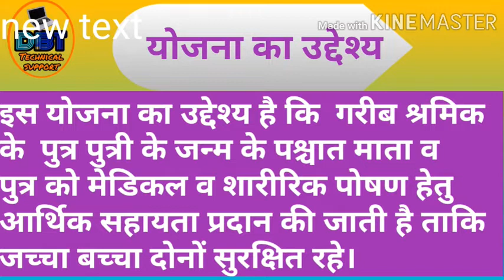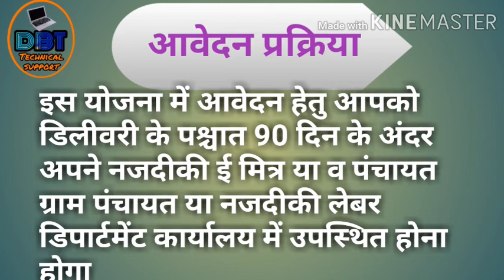labour card ki scheme prasuti sahayata yojna 2021/prasuti sahayata yojna rajasthan online apply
हेलो दोस्तों नमस्कार मैं हूं कुशाल और आप देख रहे हैं हमारा यूट्यूब चैनल डीबीटी टेक्निकल सपोर्ट दोस्तों आज इस वीडियो में हम राजस्थान की महत्वपूर्ण योजना चौकी गर्भवती महिलाओं के लिए चलाई गई है और पूर्णता गरीब श्रमिकों के हित के लिए चलाई गई है इस योजना में महिला हिताधिकारी को पुत्र या पुत्री के जन्म पर ₹21000 की राशि राज्य सरकार द्वारा उपलब्ध कराने का प्रावधान है इस वीडियो में हम प्रसूति सहायता योजना की बात कर रहे हैं प्रसूति सहायता योजना prsuti sahayta yojna 2020  के आवेदन के लिए आवश्यक डॉक्यूमेंट व इस योजना का उद्देश्य prauti sahayta yojna के लाभ के बारे मैं पूरी जानकारी दूंगा।
To bane Rahe hamare channel
 DBT Technical Support par ।

प्रसूति सहायता का स्टेटस जानने के लिए नीचे दिए गए लिंक पर क्लिक करें

श्रमिक कार्ड का स्टेटस जानने के लिए नीचे दिए गए लिंक पर क्लिक करें

हमारे व्हाट्सएप ग्रुप मैं जुड़ने के लिए नीचे दिए गए लिंक पर क्लिक करें

जॉब कार्ड का स्टेटस जानने के लिए नीचे दिए गए लिंक पर क्लिक करें